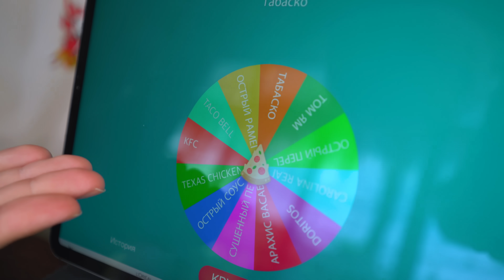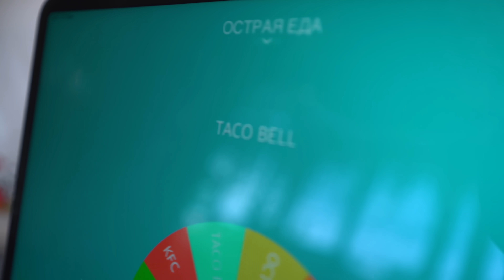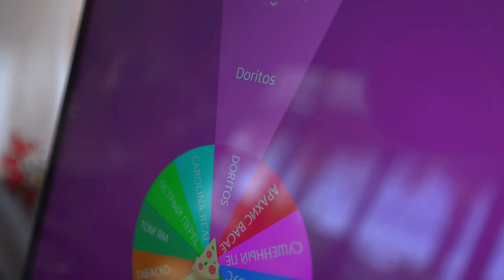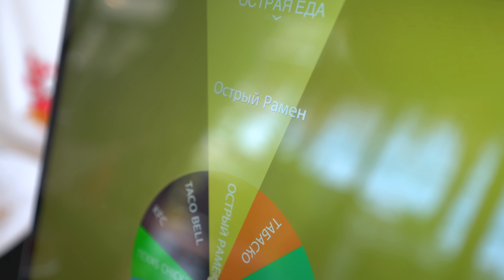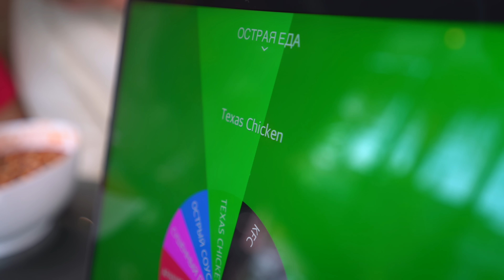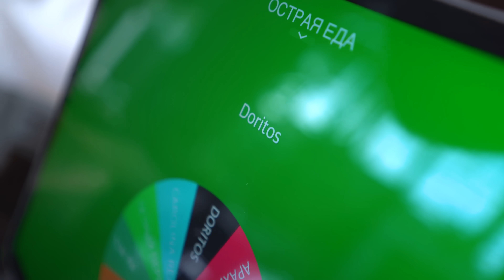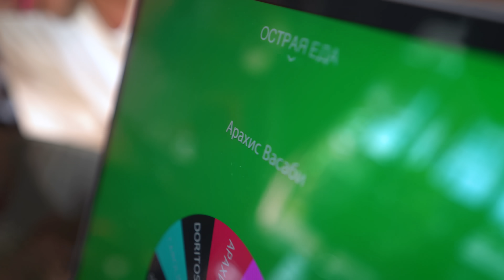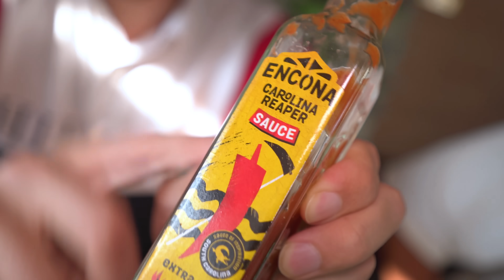ЕСЛИ ВЫПЬЕШЬ МОЛОКО - ПРОИГРАЕШЬ ЧЕЛЛЕНДЖ! ** ОЧЕНЬ ОСТРО **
Коллекция Эпик Лончер – абсолютно новое представление о пусковых установках и волчках.
Уникальные пусковые установки обеспечивают ультраскоростной запуск и молниеносную атаку противника на арене, а новые волчки легко пересобираются, так что ты можешь создать свой уникальный блейд! Готовься к самому эпичному запуску блейдов Инфинити Надо!

Ребята,всем привет! Сегодня мы с Максутой решили устроить жесточайший челлендж с ОСТРОЙ ЕДОЙ - ЕСЛИ ВЫПЬЕШЬ МОЛОКО - ПРОИГРАЕШЬ ЧЕЛЛЕНДЖ! Правила такие: мы выбираем острую еду с помощью колеса фортуны, едим ее и наша задача не запивать все это, если участник не запивает, то он получает БАЛЛ. В конце тот, у кого больше баллов забирает главный приз 500$!